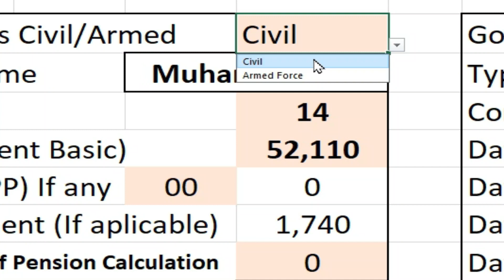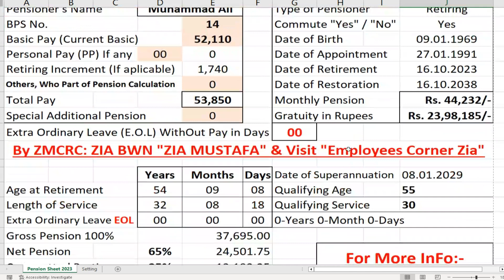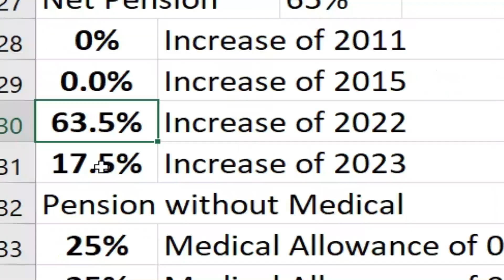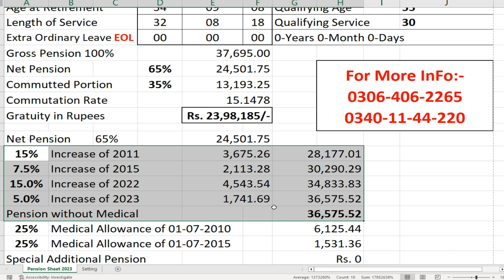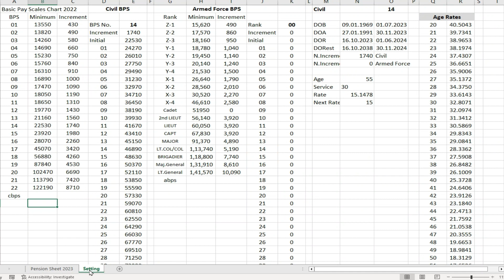Pension Calculator 2023-24 | Pension Calculation Sheet in MS Excel Download | Employees Corner Zia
Pension Calculator 2023 which allows you to calculate the pension of any employee across Pakistan from 1st July 2023 to 30th June 2024. This pension calculator is equally useful for employees of Federation, Punjab, KPK, Balochistan, and AJK. This pension calculator is also useful for the armed forces. In this calculation, you will also know the pension formula. This calculator is useful for civil and army employees alike. Pension Calculation Application, Pension Calculator Application, Pension Calculator 2023, Pension Calculator 2022, Pension Calculator 2024, "Employees Corner Zia"

OR

MidiaFire Links***

Other Important Videos of 2023

LPR & Leave Encashment Amendment 06-2023 | Revise Leave Rules 1981 Change | Loss of Leave Encashment | Leave Encashment Chart |